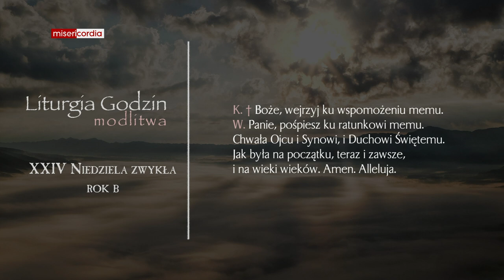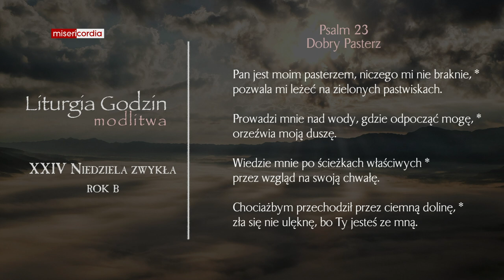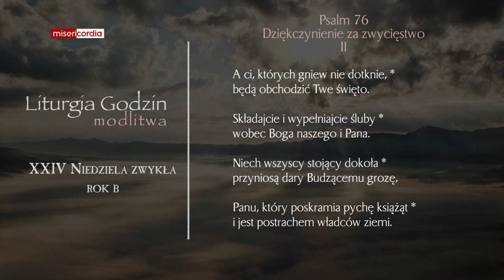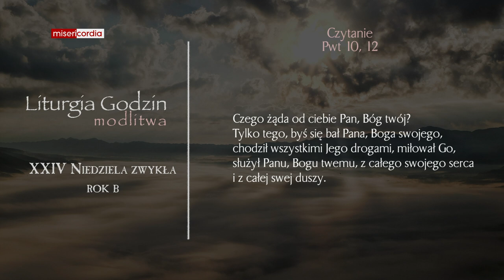Liturgia Godzin | Modlitwa Południowa | XXIV Niedziela zwykła (rok B)